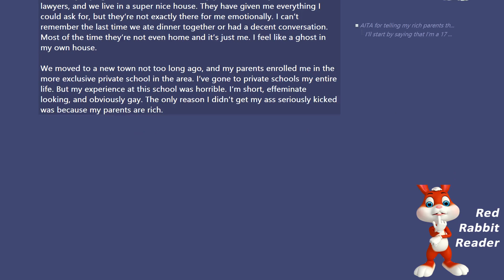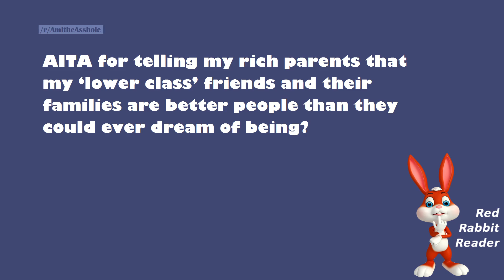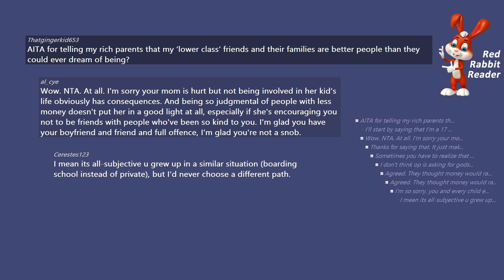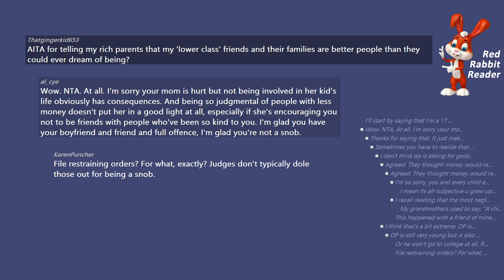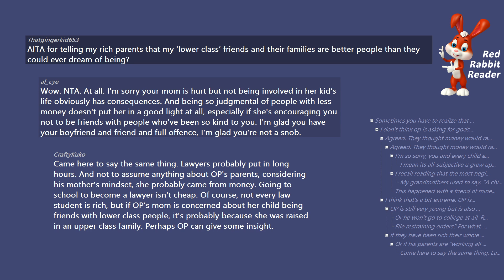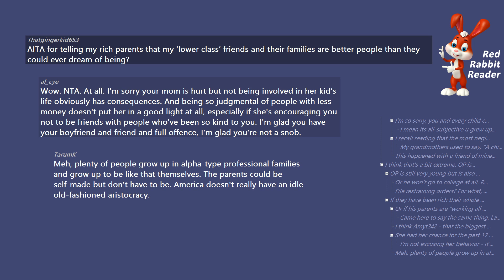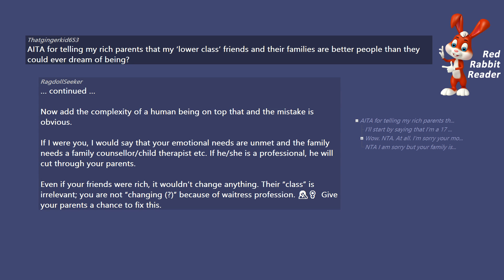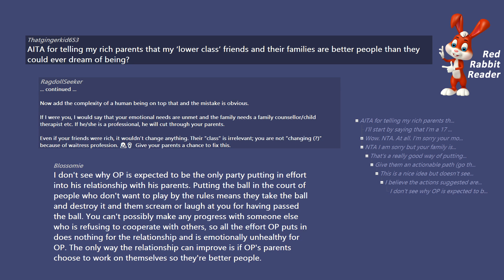AITA - My ‘lower class’ friends are better people than my parents? - Reddit AmItheAsshole Stories.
AITA for telling my rich parents that my ‘lower class’ friends and their families are better people than they could ever dream of being? - Reddit AmItheAsshole Stories.

/r/AmItheAsshole